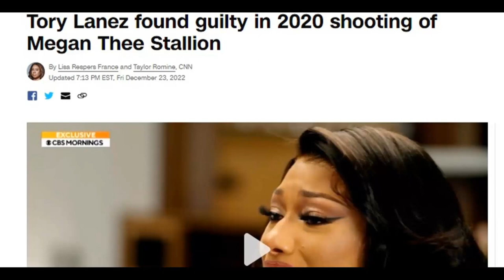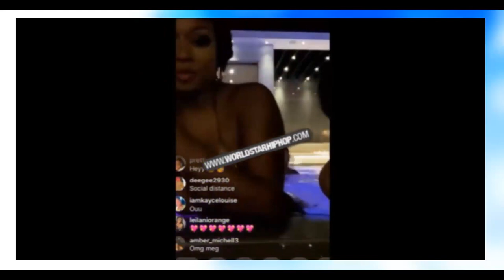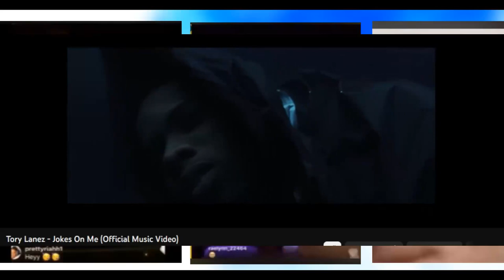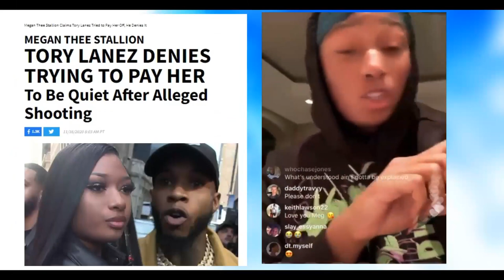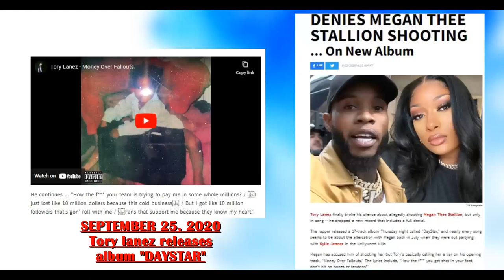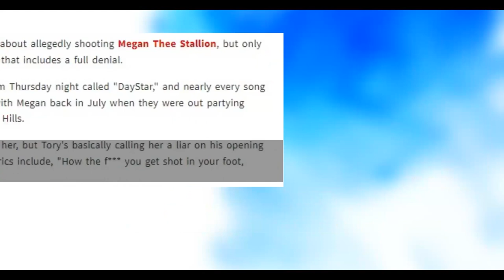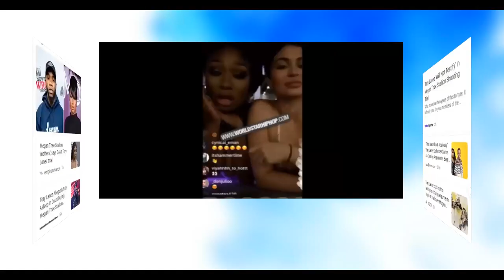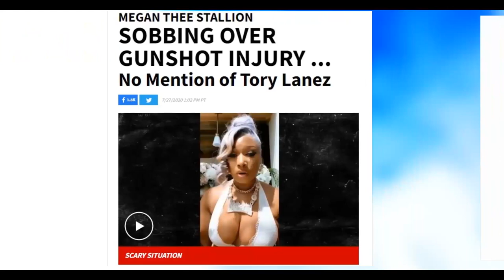THE REAL REASON KELSEY IS A BITTER B$$%CH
On Friday, Canadian rapper Tory Lanez was found guilty in his felony assault trial at the Clara Shortridge Foltz Criminal Justice Center in Los Angeles. Lanez was convicted on one count each of “assault with a semiautomatic firearm; discharging a firearm with gross negligence, and carrying a loaded unregistered firearm in a vehicle,” and for personally using a firearm that caused bodily injury. He could potentially be sentenced to 22 years in prison.